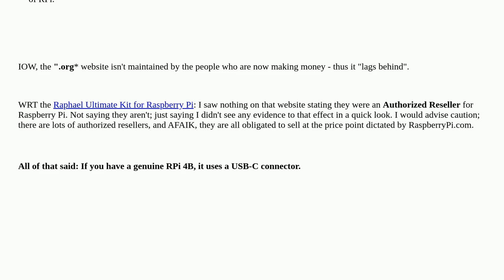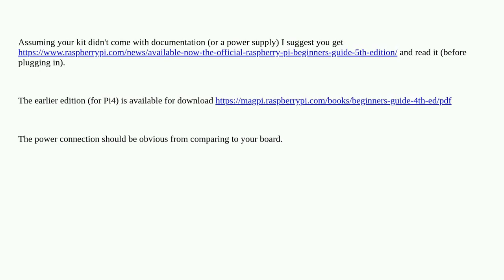Raspberrypi: What is used to power the Raspberry Pi 4B?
What is used to power the Raspberry Pi 4B?

A special thanks goes out to the awesome community

  power-supply usb pi-4